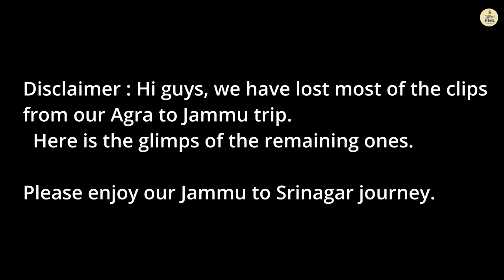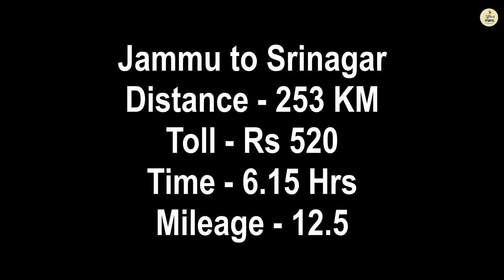Jammu to Srinagar by road | Perfect evening in Dal lake, Srinagar | Zanskar Valley | Offbeat travel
Today's vlog is about our journey from Jammu to Srinagar.
We couldn't upload the vlog of Agra to Jammu as we lost all clips but we tried to give you a glimpse of that. Jammu to Srinagar distance is around 253KM and it took us only 6 hrs to reach Srinagar. We started early in the morning to cross Ramban to Banihal on time. Now there are multiple new tunnels opened between Ramban to Banihal which made the commute effortless.

Please watch the full vlog to know in details.

► Our Car:
Mahindra Scorpio N Z8L Diesel AT 4x4
Qubo Car Dashcam

► Recording Gear Used:
Rode Video Micro compact
Rode Wireless Go II
Rode VMGOII VideoMic GO II

► Main Camera Gear:
Sony Vlogging Camera ZV e-10
Sony Portrait Lens
Apple iPhone 11
Apple iPhone 13
SKYVIK SIGNI X Mobile Camera 20x Macro Lens Kit
DJI OM 4 SE Gimbal

► Action Camera used :
DJI Osmo Action Camera

► Camera Tripod used :
Adofys Flexible Gorillapod Tripod
Vanguard VK 203 AP Camera Tripod (Black)
Manfrotto mini tripod

► Gear used :
Apple 2020 MacBook Air Laptop M1
Portronics MPORT (Type C to 4 USB-A Ports)
Portronics multi USB Port

Love from,
Susmita & Saumya